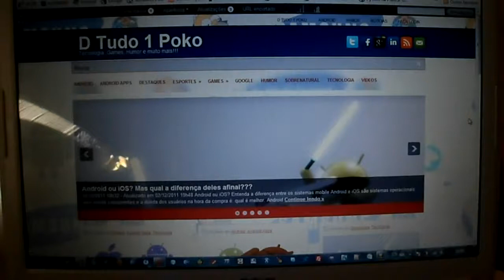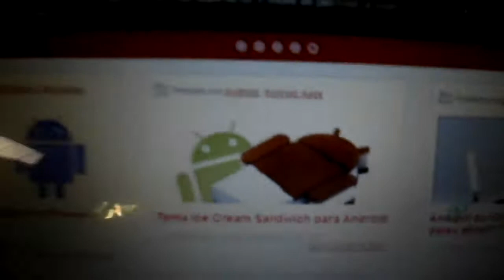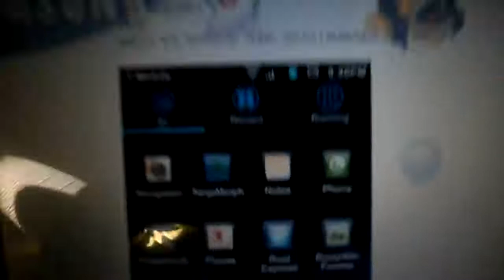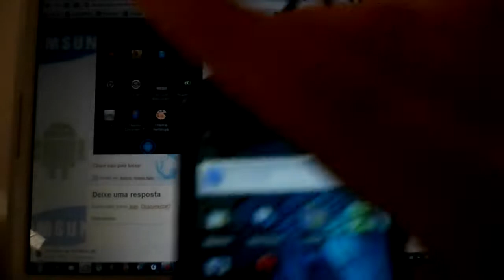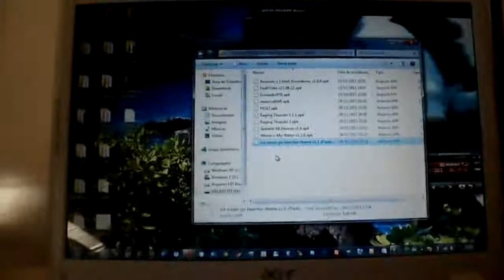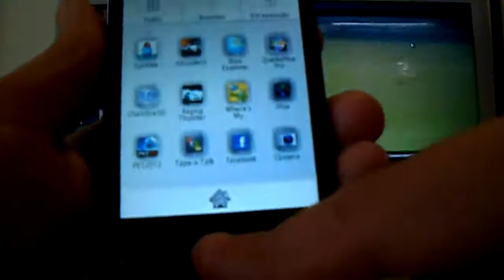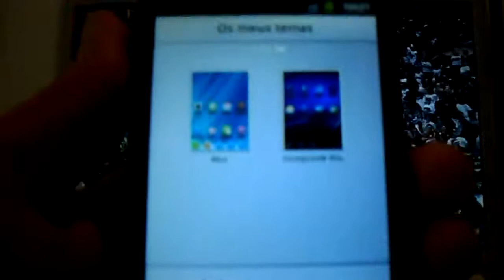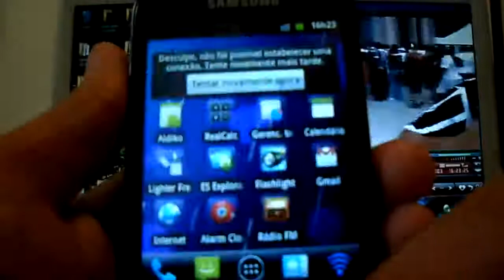Ice Cream Sandwich Theme para Android [HD] - Samsung Galaxy Fit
Demonstração do tema Ice Cream Sandwich para Android.